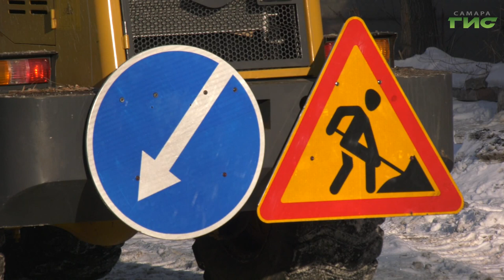Самарские дороги, отремонтированные по нацпроекту, продолжают чистить от снега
Уборка снега в Самаре - в ежедневном режиме. В Кировском районе города с января работает новый подрядчик. В эту среду расчищали проезжую часть на улице Каховской. В прошлом году эту дорогу отремонтировали по национальному проекту "Безопасные качественные дороги". Как справляется с работой новый подрядчик  - проверили представители общественности и наша съемочная группа.